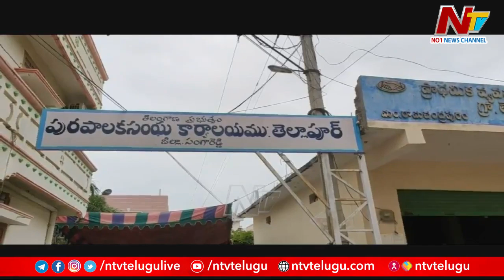సంగారెడ్డి జిల్లా తెల్లాపూర్ మున్సిపల్ కౌన్సిల్ సమావేశం రసాభాస | Ntv